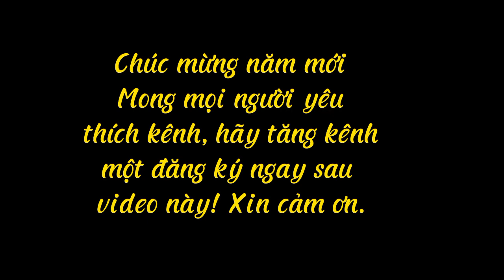Đi lễ chùa rằm tháng giêng (đầu năm Quý Mão) là phong tục truyền thống của mọi người dân Việt nam..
Chùa Thiên Nhiên là một chùa làng năm trong chuỗi chùa quang Hồ Tây. Đây là chùa của dân làng Trích Sài, kẻ Bưởi đã có tuổi đời hàng nghìn năm...Phong tục đi lễ chùa đầu năm, là tục lệ đẹp của nhân dân Việt,  để cầu bình an, sức khỏe...cầu cho Quốc thái dân an...mong mưa thuận gió hòa, mùa màng tươi tốt, hòa bình cho mọi người trên thế giới này..